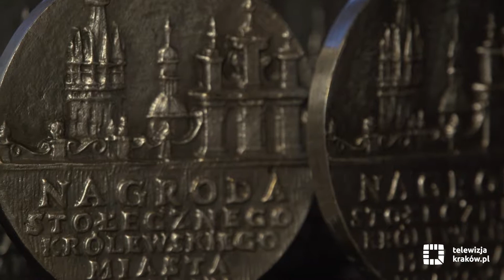Zgłoś kandydata do Nagrody Miasta Krakowa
Prezydent Miasta Krakowa ogłosił konkurs na „Nagrody Miasta Krakowa – 2017”. Laureaci zostaną uhonorowani za konkretne dokonania lub całokształt dokonań w czterech kategoriach. Termin zgłaszania wniosków upłynie 30 czerwca.